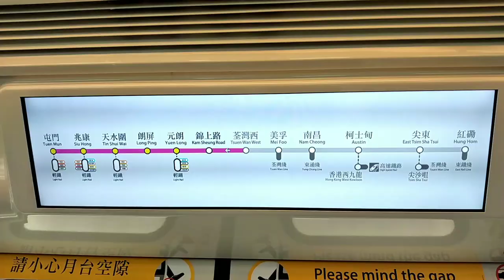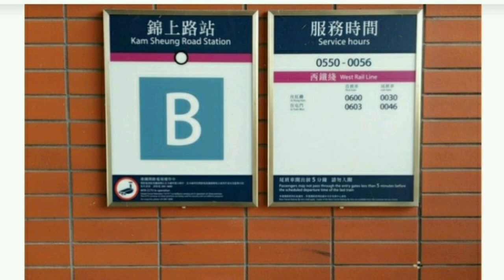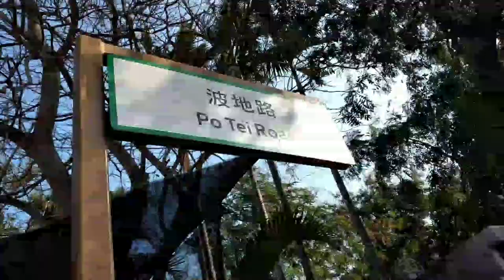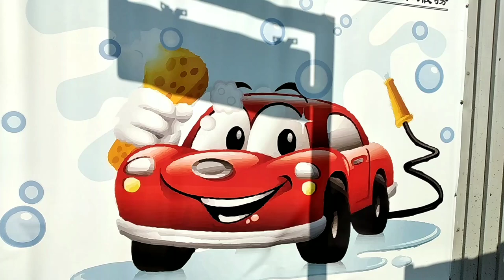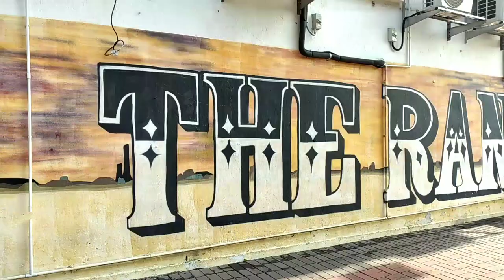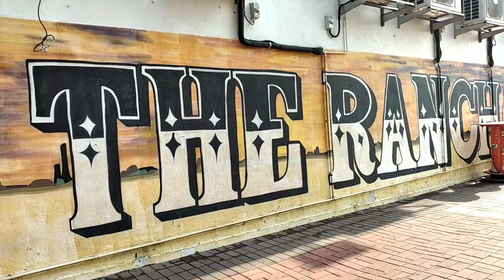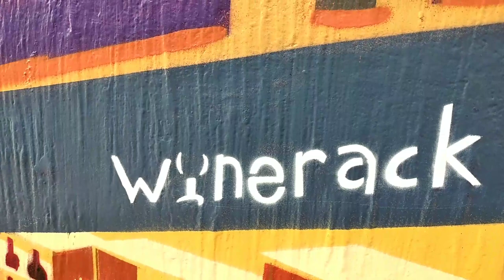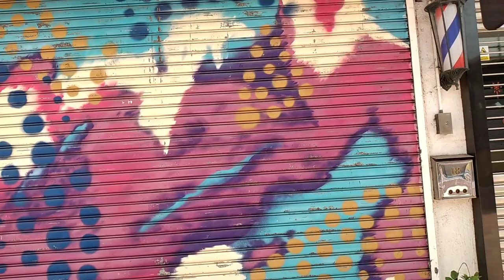THE MURAL TOUR AT KAM TIN VILLAGE AND SAIKUNG TOWN/MURAL PROJECT AND WALL PAINTING IN HONGKONG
The Mural Project at Kam Tin Village

Get off MTR from exit B,Kam Sheung Road Station.Walk on the pedestrian overhead bridge an across the bicycle park before reaching a new container style shopping mall knows as the Richfield.
You can also walk along Kam Sheung Road and check out more murals located on Po Tei Road,you will come cross many wall murals.